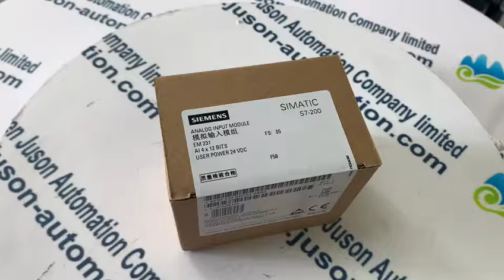SIEMENS 6ES7231 0HC22 0XA0